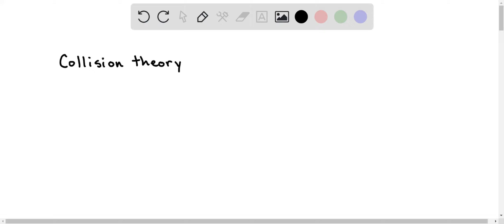Question 1 (1 point) Which is NOT a requirement stipulated by collision theory Reactants must colli…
Question 1 (1 point) Which is NOT a requirement stipulated by collision theory Reactants must collide Products must collide Collision must be in proper orientation Collision must be with minimum energy